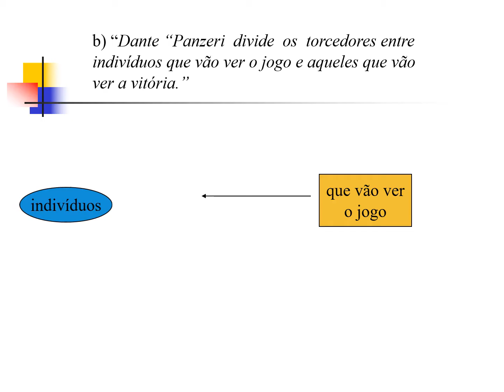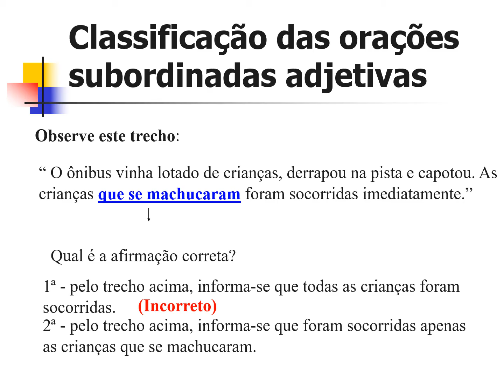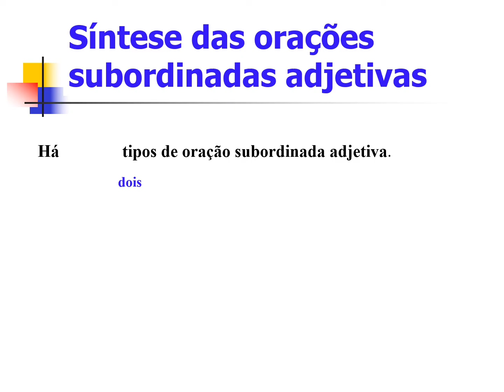Orações subordinadas adjetivas